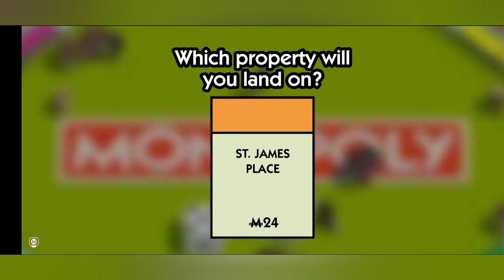COOKING LOVE (RAMEN-YA) Level1-8 @ RRJ Perch channel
keep watching guys it's very good games..